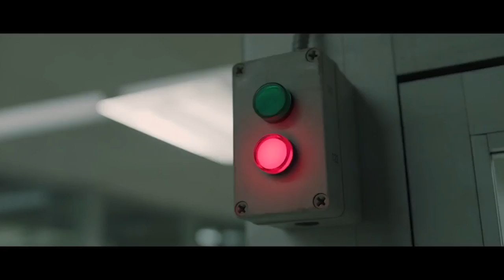Den of Thieves - Official Trailer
DEN OF THIEVES follows the lives of an elite unit of the LA County Sheriff's Dept. and the state's most successful bank robbery crew as the outlaws plan a seemingly impossible heist on the Federal Reserve Bank of downtown Los Angeles.

Directed by: Christian Gudegast.

Starring: Gerard Butler, 50 Cent, Pablo Schreiber, O'Shea Jackson Jr.